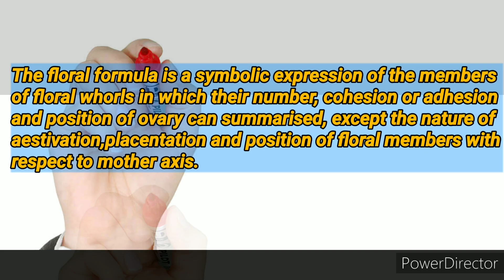::𝐅𝐥𝐨𝐫𝐚𝐥 𝐅𝐨𝐫𝐦𝐮𝐥𝐚 𝐰𝐢𝐭𝐡 𝐬𝐲𝐦𝐛𝐨𝐥𝐬::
Hello students,in this video we learn about floral formula with their symbolic representation. To know more, check it till the end.